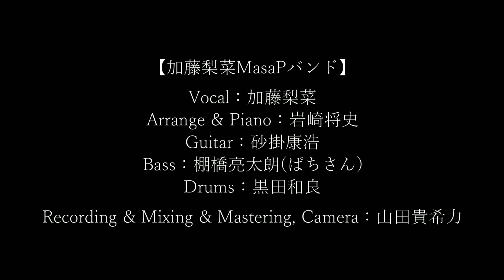「千本桜」完コピVer. (黒うさP/初音ミク)（ベース 弾いてみた 演奏してみた Bass 初心者 ベース教室 ボカロ ボーカロイド ニコニコ）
【楽譜が欲しい方は】
ぱちさんの音楽教室 piascore店 にて販売中！
◆TAB譜 版
【演奏】
【レッスン問い合わせ先】
※無料かんたんQ＆Aもやってます
※レッスン対応可！(対面＆リモート)
【楽譜販売中】
【提供】
Powered by Office Tanahashi
【映像素材作成協力】
(使ってない回もあります)
みしゃみしゃちゃん 様